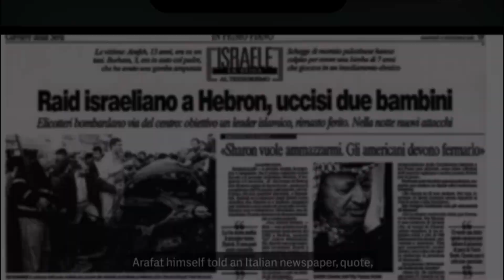হামাস সৃষ্টির সংক্ষিপ্ত ইতিহাস!Palestine and Israel !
হামাস সৃষ্টির সংক্ষিপ্ত ইতিহাস!bangladesh